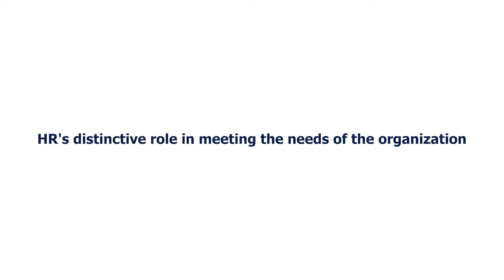HR's distinctive role in meeting the needs of the organization by V C Agrawal